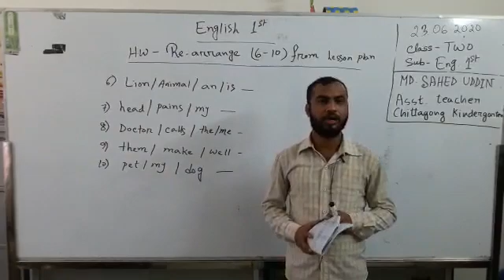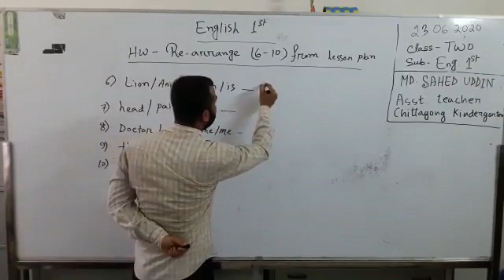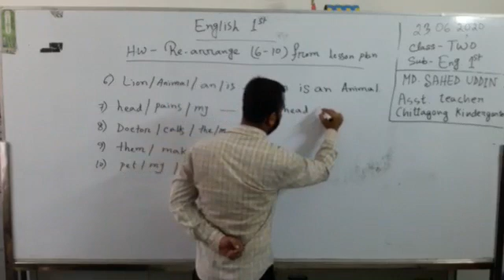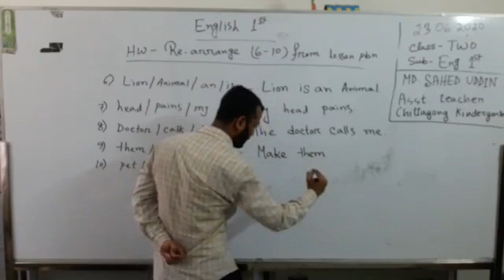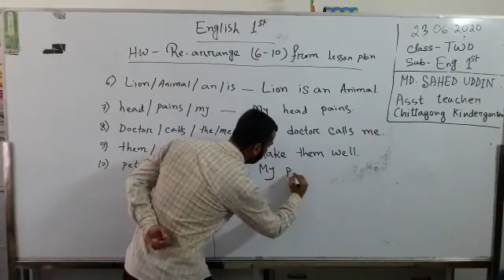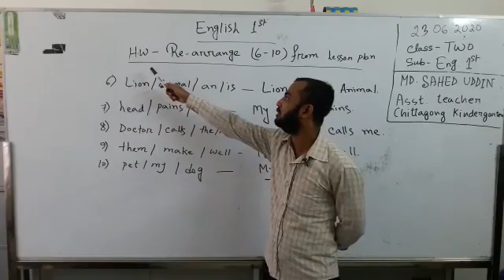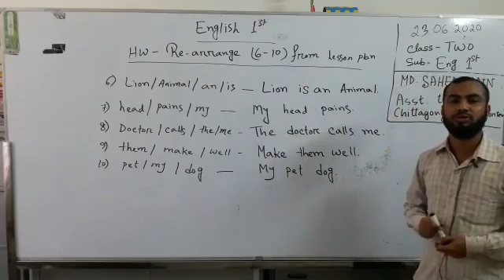23 June Class Two English 1st